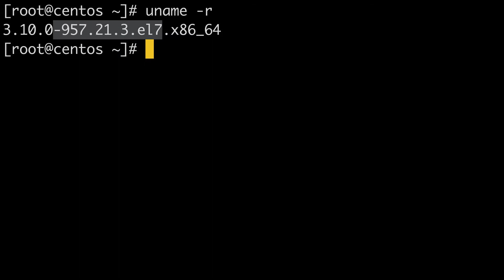How To Check the Kernel Version in Linux / Ubuntu / CentOS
In this video, we will be discussing how to check the kernel version in both Ubuntu and CentOS Linux. The following command works with all Linux distributions, such as Red Hat, CentOS, Debian, and Ubuntu. It also works on other UNIX-like operating systems such as HPUX, FreeBSD, OpenBSD, Solaris, etc. Use the following command to check which kernel version your server is currently running:

uname -r

Video authored by Justin Palmer